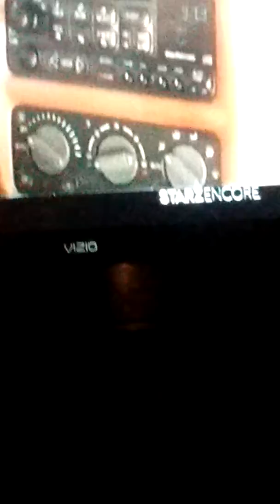Halloween H20 20 years ago part 2